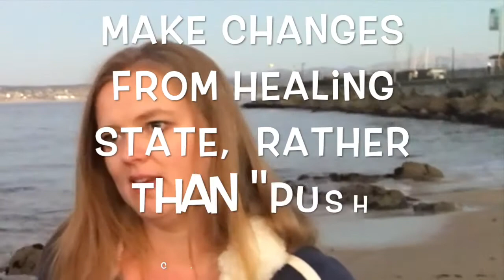Warrior Meet-Up: How Creating Joy Aids Healing CFS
Meeting up with my on line friend Cathy from the Netherlands for the first time was a real heart-felt connection. Here's her inspiring story of continued recovery.
Meet other positive Warriors ~ check out Facebook forums like Community of Hope for Recovery from CFS/ME/Fibro and Elite Health and Wellness.